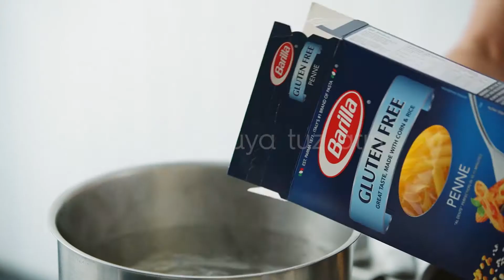Barilla | Kış Sebzeli, Fesleğenli Domates Soslu Glutensiz Makarna